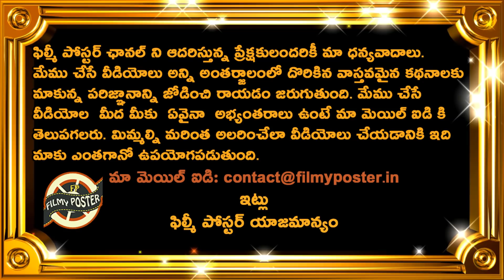గొడవ పై తెవాటియా|Rahul Tewatia Comments On Argument With Khaleel Ahmed|SRH vs RR Match 26 IPL 2020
గొడవ పై తెవాటియా|Rahul Tewatia Comments On Argument With Khaleel Ahmed|SRH vs RR Match 26 IPL 2020|Filmy Poster